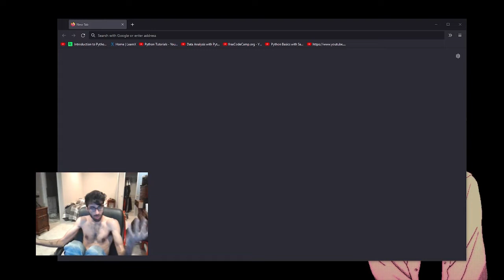Making it on YouTube is a simple formula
--Timestamps--
00:00 Chapters